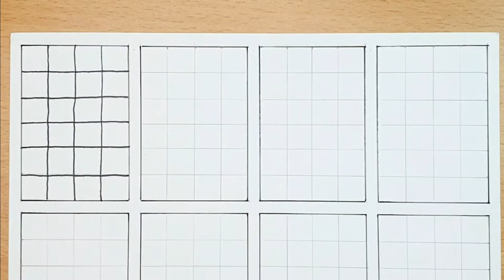16 Easy Zentangle Patterns for Beginners ||16 Easy Doodle Patterns #05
Hey guys! This video is about how to draw zentangle pattern. This tutorial shows some simple easy techniques to draw zentangle patterns.

Please comment below if you would like to some more videos on meditative drawings or zentangles and please like and subscribe to my channel and press the bell icon to get new videos updates!